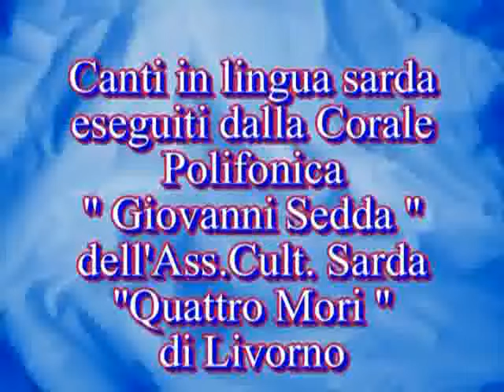Pellegrinaggio a Livorno 17 maggio 2008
La Patrona Massima della Sardegna, ha visitato simbolicamente tutto il mondo dell'emigrazione sarda, uscendo dai confini della nostra isola  recandosi il 17 maggio 2008 presso la Comunità Sarda della provincia di Livorno.